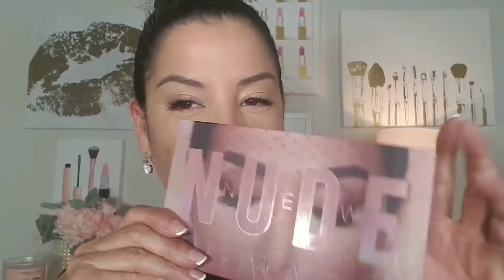💕EASY VALENTINE'S FULL TUTORIAL Look 2💕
Hello loves ,
Foundation too faced peach perfect in beige
Elemis pro collagen
No poreblem by touch in sol
Olehenriksen banana bright eye
Fenty concealer in 290
Powder maybelline fit me in light med
Tarte foundation powder in kind is the new pretty light med sand
Sonia kashuk cream bronzer avail on Amazon
Huda new nude
Pat McGrath bronze ambition & lip gloss in wicked whisper
Brow bomb ass brows by desi PERKINS
Jeffree star highlighter in Siberian gold
Maybelline highlighter niki Tutorial
Pretty vulgar mirror mirror